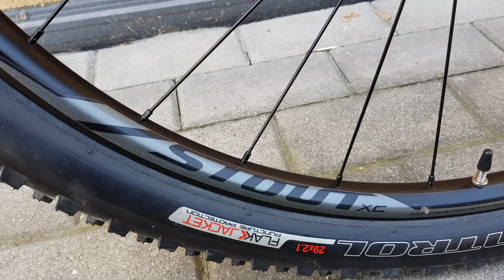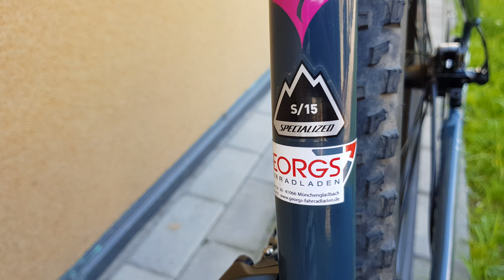specialized Jett Expert 29